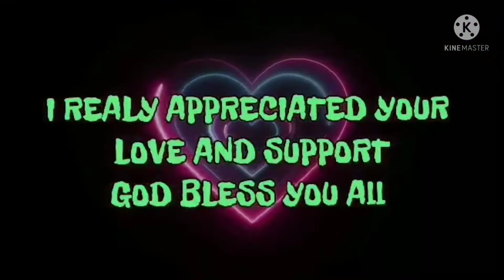My Little Garden.